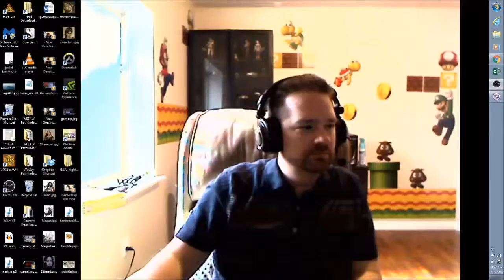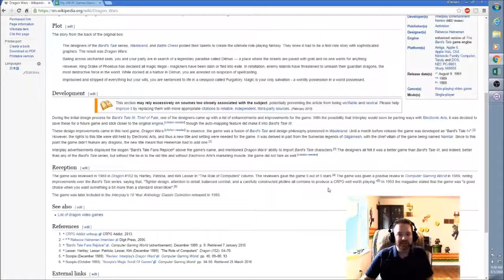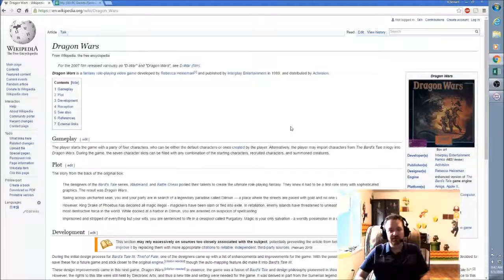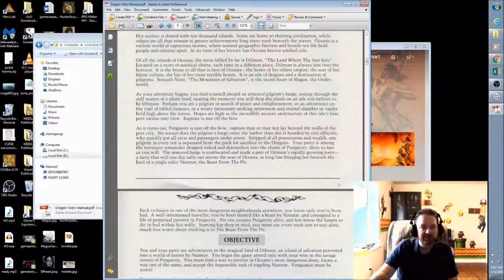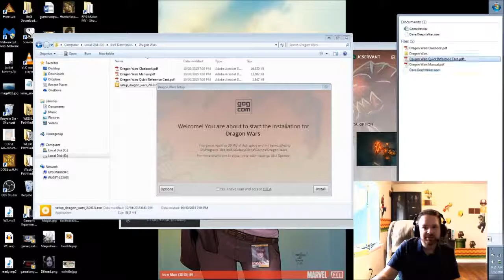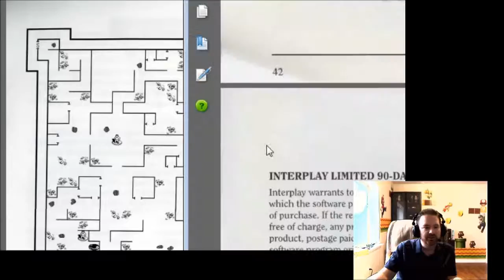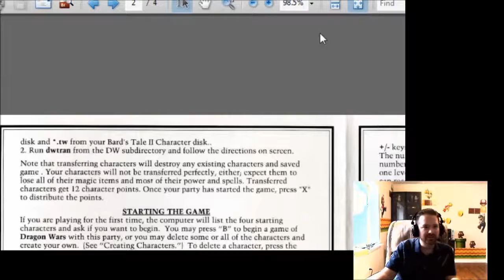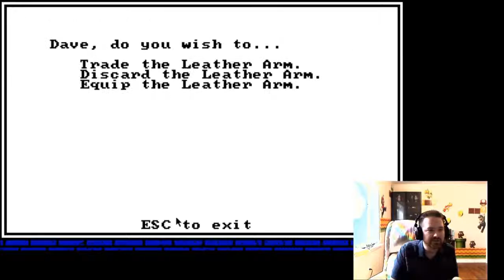The Gamer's Experience - Ep. 009 - Dragon Wars